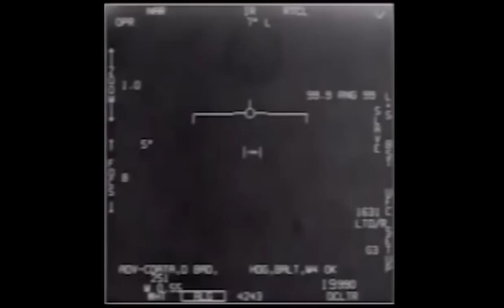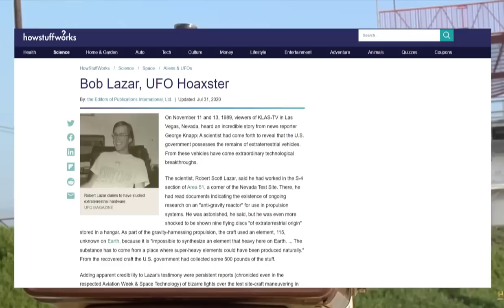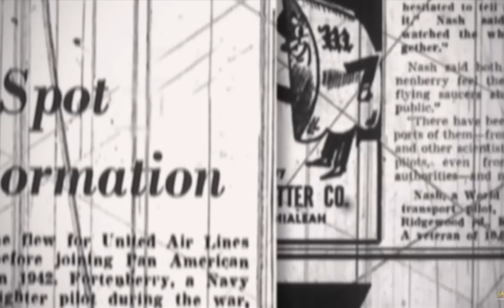Area 51 EXPOSED